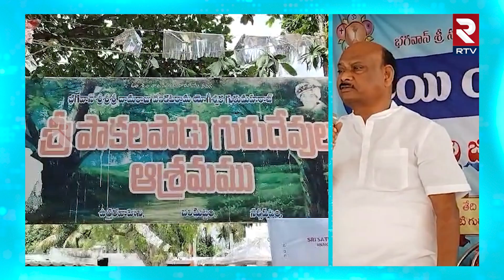ఏపీలో గంజాయికి మూలం అనకాపల్లి జిల్లా..| Ayyanna Patrudu Sensational Comments | RTV